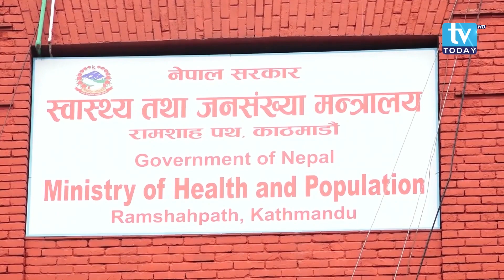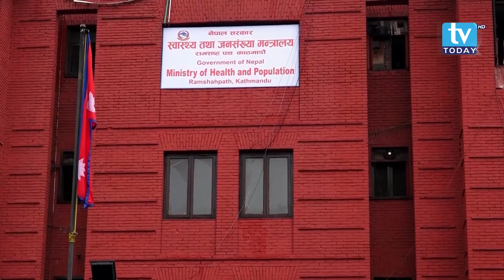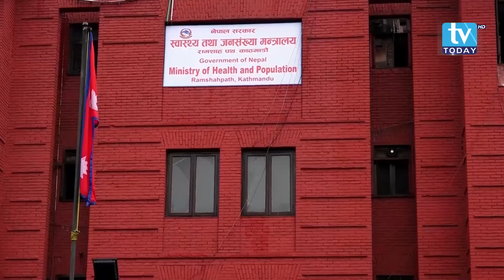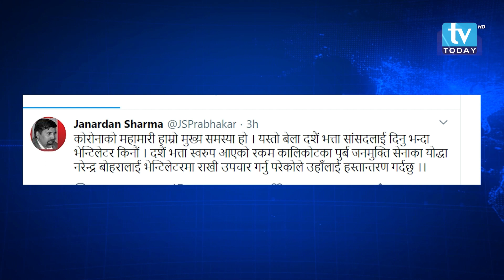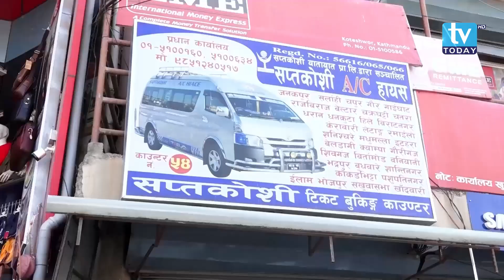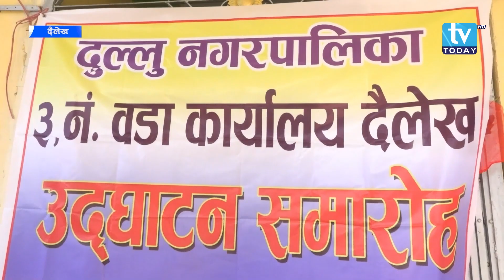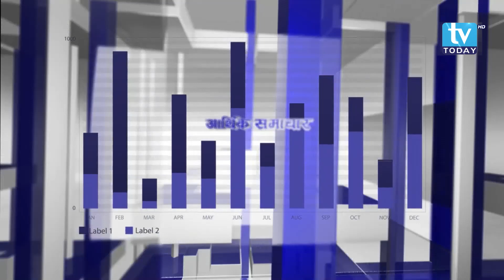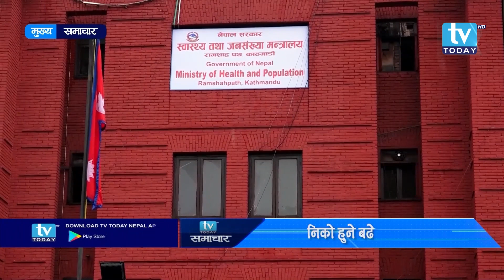TV Today Samachar || टिभी टुडे समाचार, ०२ कार्तिक २०७७ || TV Today HD